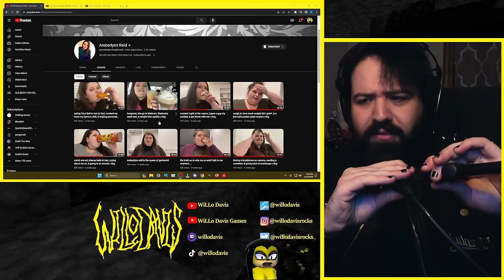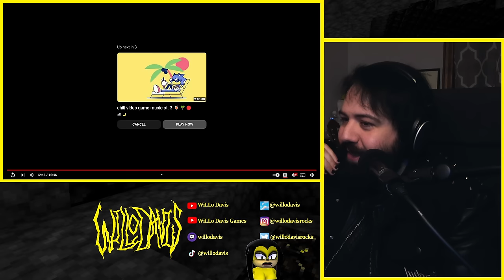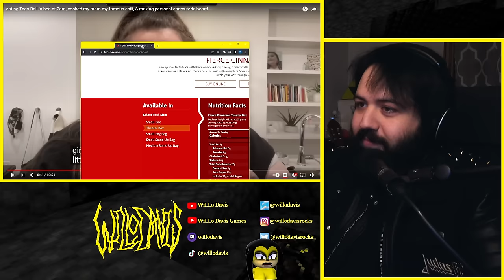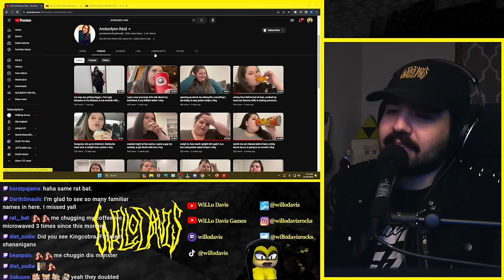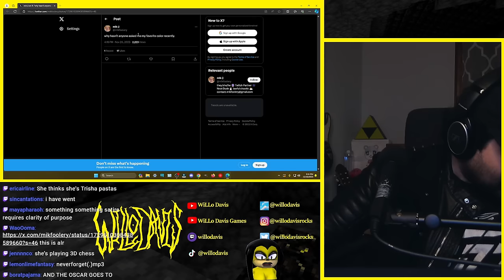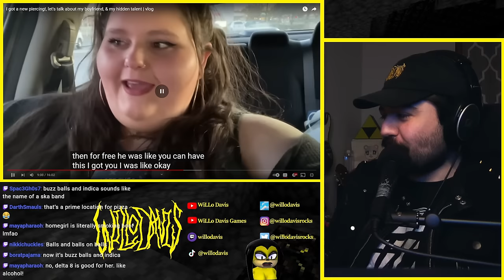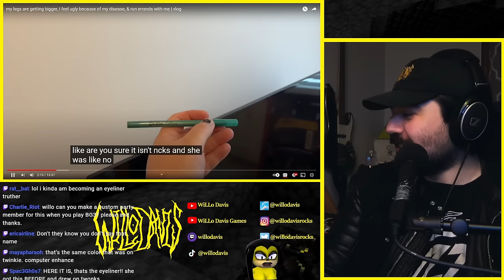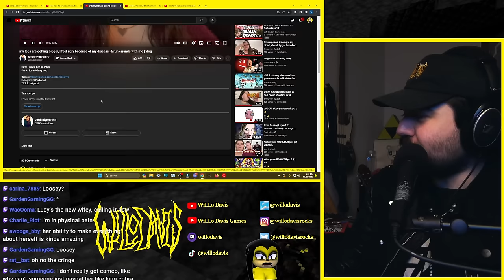This Week in Amberlynn: Claims to have a boyfriend, breakdown over swelling, continuously drunk